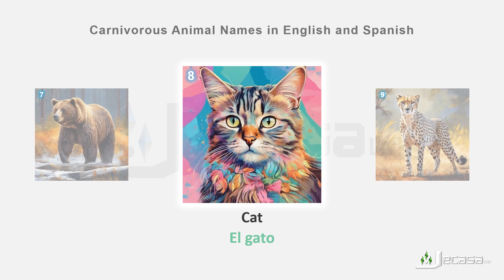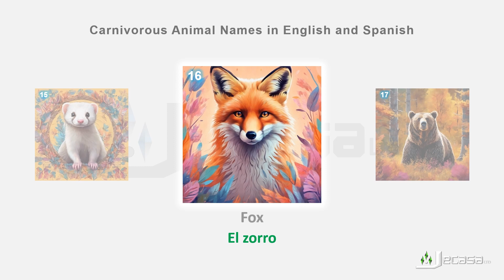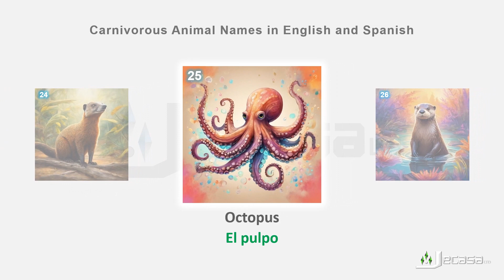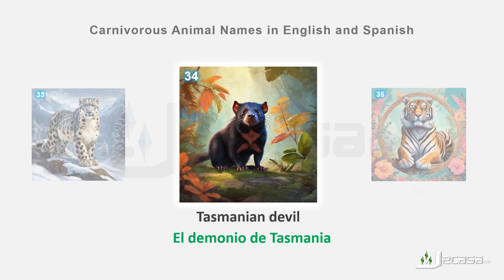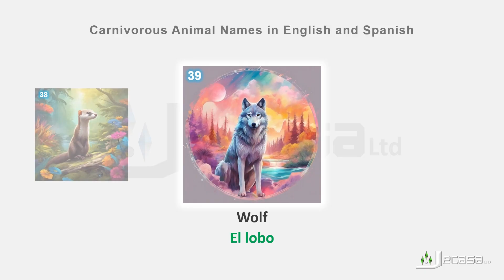Carnivorous Animal Names in English and Spanish | English-Spanish Vocabulary with Pictures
Vocabulary in this video:

00:08 💎 Alligator ➤ El aligátor (o el lagarto)
00:16 💎 Anaconda ➤ La anaconda
00:22 💎 Arctic fox ➤ El zorro ártico (o el zorro polar)
00:30 💎 Badger ➤ El tejón
00:36 💎 Bear ➤ El oso
00:42 💎 Bobcat ➤ El lince rojo
00:48 💎 Brown bear ➤ El oso pardo
00:54 💎 Cat ➤ El gato
01:00 💎 Cheetah ➤ El guepardo
01:06 💎 Cougar ➤ El puma
01:12 💎 Coyote ➤ El coyote
01:18 💎 Crocodile ➤ El cocodrilo
01:24 💎 Dinosaur ➤ El dinosaurio
01:31 💎 Dog ➤ El perro
01:37 💎 Ferret ➤ El huron
01:42 💎 Fox ➤ El zorro
01:48 💎 Grizzly bear ➤ El oso grizzly
01:55 💎 Hyena ➤ La hiena
02:01 💎 Jackal ➤ El chacal
02:07 💎 Jaguar ➤ El jaguar
02:13 💎 Leopard ➤ El leopardo
02:19 💎 Lion ➤ El león
02:25 💎 Meerkat ➤ La suricata
02:32 💎 Mongoose ➤ La mangosta
02:38 💎 Octopus ➤ El pulpo
02:44 💎 Otter ➤ La nutria
02:50 💎 Polar bear ➤ El oso polar
02:56 💎 Red fox ➤ El zorro rojo (o el zorro)
03:04 💎 Sea lion ➤ El león marino
03:10 💎 Seal ➤ La foca
03:16 💎 Shark ➤ El tiburón
03:22 💎 Snake ➤ La serpiente
03:28 💎 Snow leopard ➤ El leopardo de las nieves (o el irbis)
03:37 💎 Tasmanian devil ➤ El demonio de Tasmania
03:45 💎 Tiger ➤ El tigre
03:51 💎 Vulture ➤ El buitre
03:57 💎 Walrus ➤ La morsa
04:03 💎 Weasel ➤ La comadreja (o la mustela)
04:11 💎 Wolf ➤ El lobo